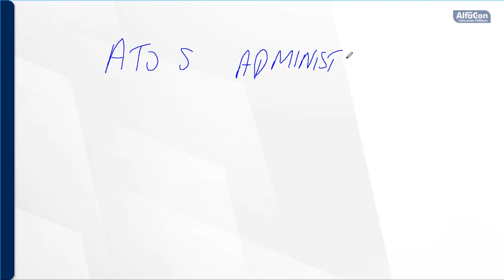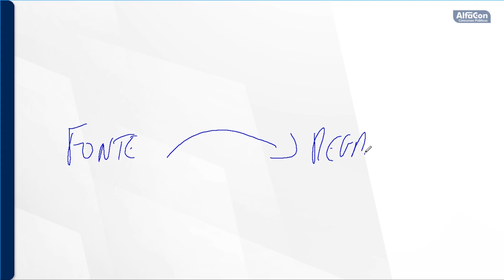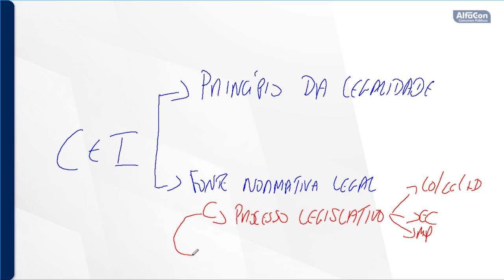Concurso ISS Ouro Branco MG - Auditor Fiscal Tributário - Aula de Direito Administrativo - AlfaCon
👉 Estude Gratuitamente para o Concurso ISS MG de Auditor Fiscal Tributário

👨‍🏫 Aula de Direito Administrativo com o professor Dalmo Azevedo.
📣 Objeto do Direito Administrativo; Fontes do Direito Administrativo.

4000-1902 (capitais e regiões metropolitanas) | 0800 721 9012 (demais localidades)